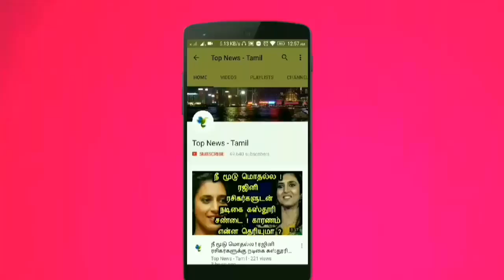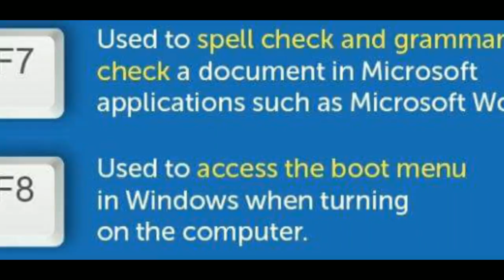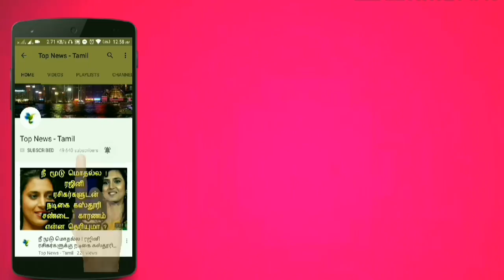கீபோர்டில் உள்ள இந்த பொத்தான்கள் எதற்கு பயன்படுத்த வேண்டும் என்று தெரியாதா ? தெரிஞ்சுக்கோங்க !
This video is about creating awareness among the people regarding how to the function keys in keyboard and the functions performed by it !